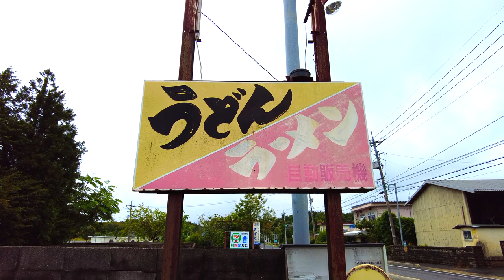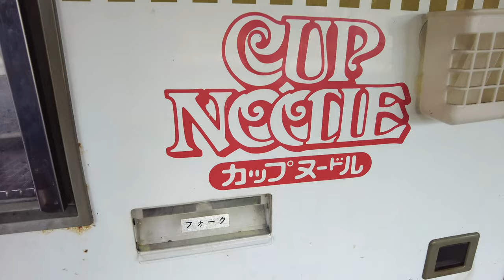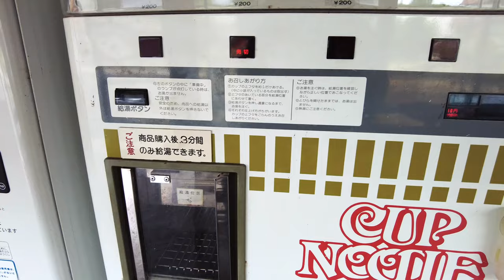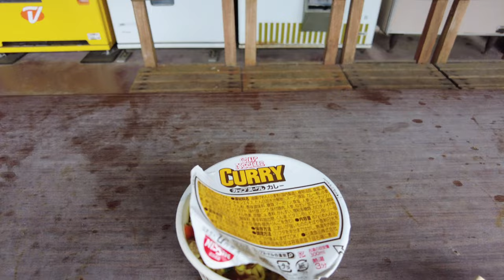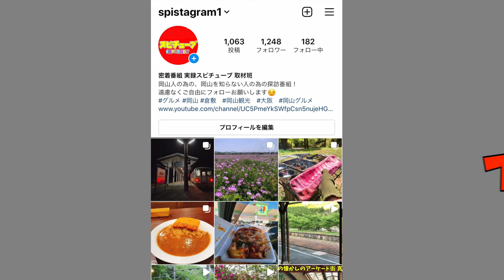【岡山県にある懐かしのベンダーショップ芦田】10年前はトーストサンドやうどん自販機があった！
岡山県勝田郡奈義町高円1786

再生リスト